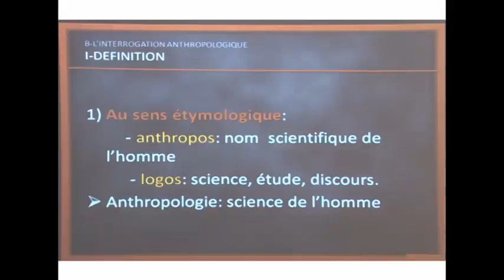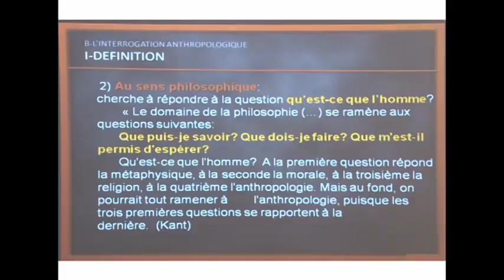Interrogation anthropologique. Definition